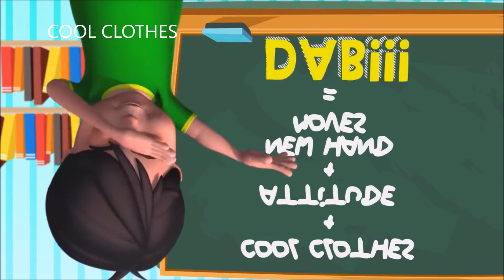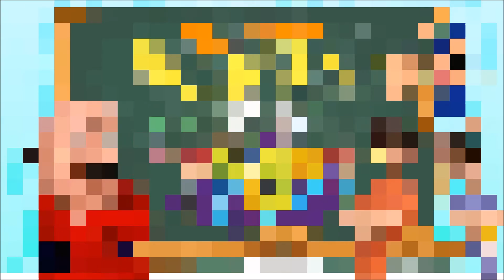Nick India - Dab But it's Awkward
Idk what to do at this point but make a video like this

DABDABDABDABDABDABDABDABDABDABDABDABDABDABDABDABDABDABDABDABDABDABDABDABDABDABDABDABDABDABDABDABDABDAB

Sorry